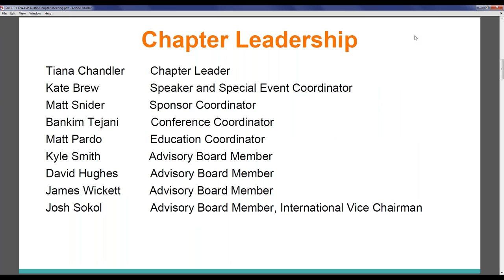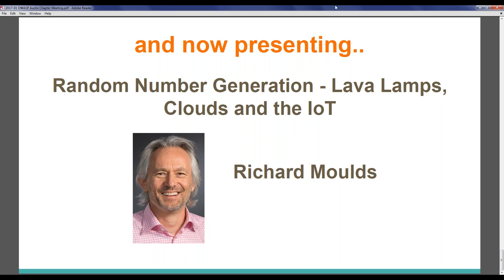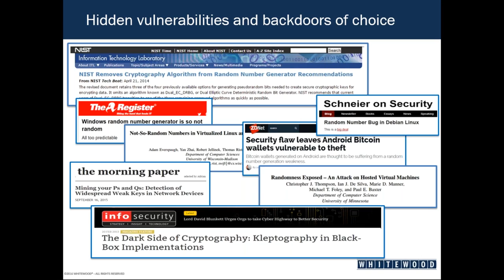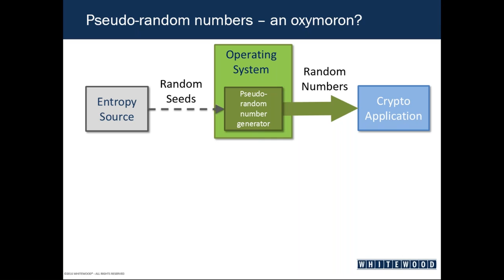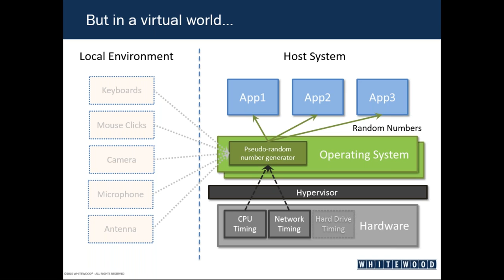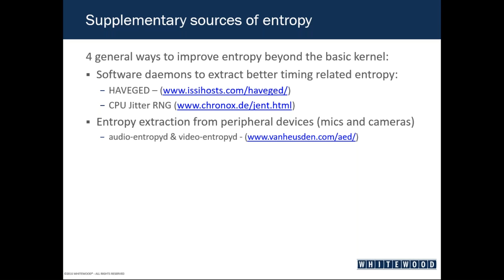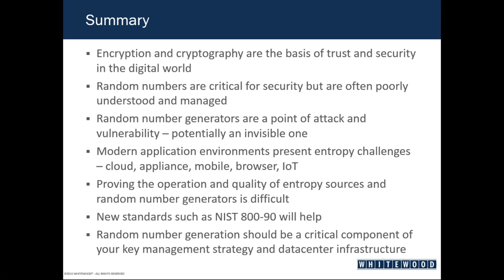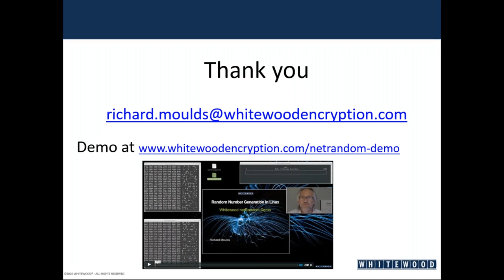2017.01 Random Number Generation Lava Lamps, Clouds and the IoT w/ Richard Moulds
Random numbers are the basis of security for all cryptography, yet they are often taken for granted. Learn why random numbers are so hard to generate and validate, compare different technologies in use today across virtualized environments, and discuss operational steps to take the risk out of random numbers and help secure cryptosystems even into the era of quantum computers.